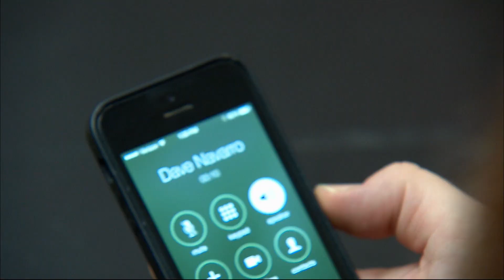Best Tattoos of Ink Master (Season 5) | Head Tattoos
The only thing better than a good rivalry is a great tattoo! InkMaster: Rivals (Season 5) certainly had its share. Let us know your favorites in the comments.

Facebook.com/inkmaster
Instagram.com/inkmaster
Twitter.com/inkmaster